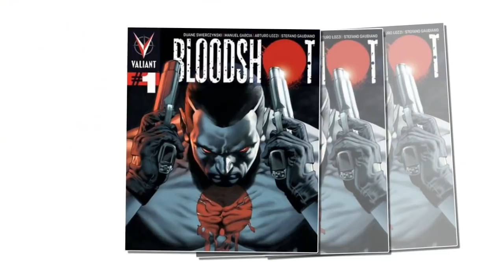‘Outlander’ Stars Sam Heughan And Caitriona Balfe Will Delay Season 5?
‘Outlander’ Stars Sam Heughan And Caitriona Balfe Sign On For Major Films, Will It Delay Season 5